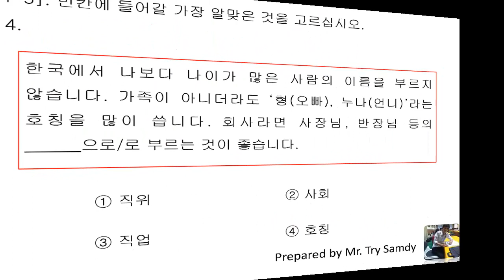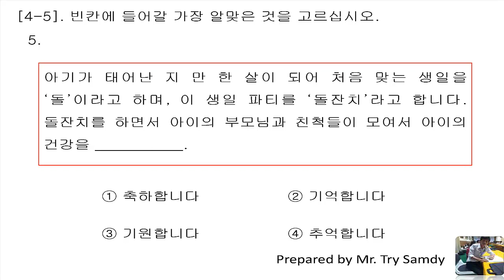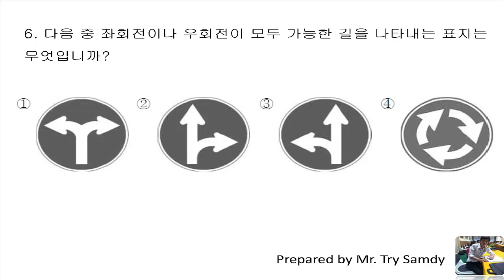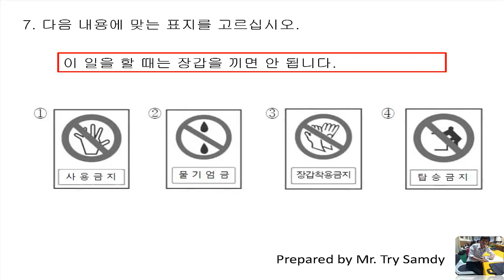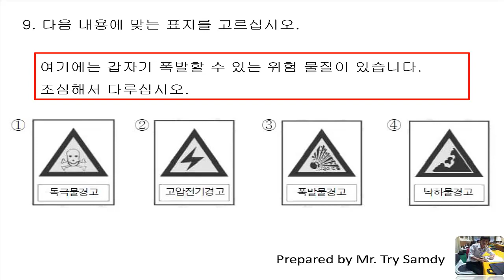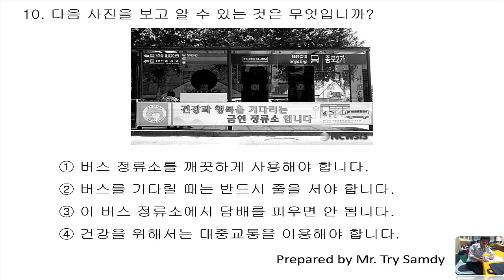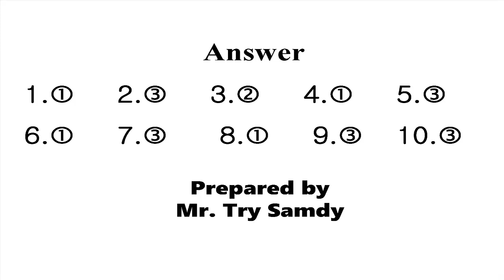EPS-TOPIK 2018 Reading Question 289 New [2018] with answer